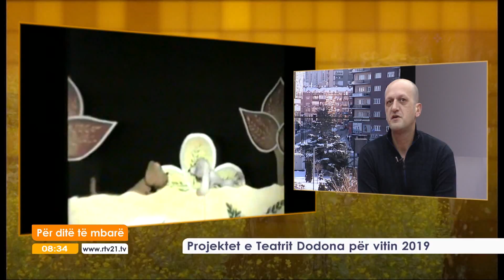Projektet e Teatrit Dodona për vitin 2019 (15.01.2019)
Ne studio: Visar Krusha - drejtor i Teatrit Dodona
rtv21.tv